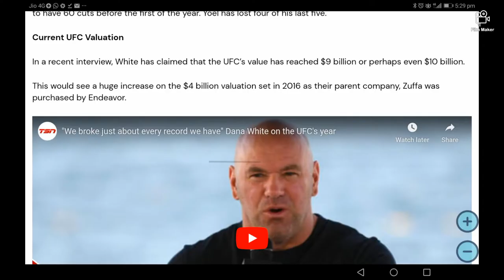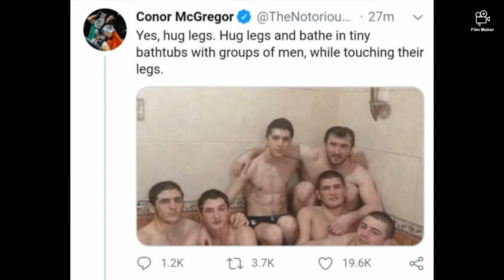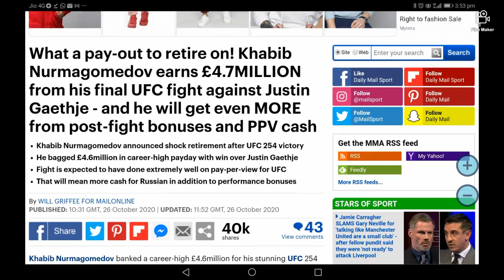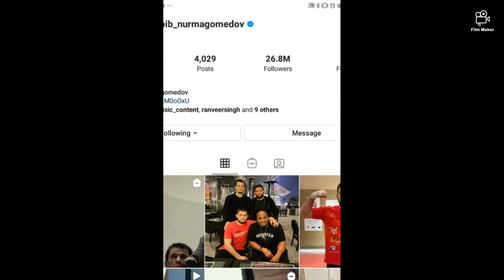Khabib Nurmagomedov Biography Hindi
Khabib Nurmagomedov biography in hindi. His inspirational life story, fights, earnings, problems, father Abdulmanap Nurmagomedov death, Dana White,Conor McGregor and so on.